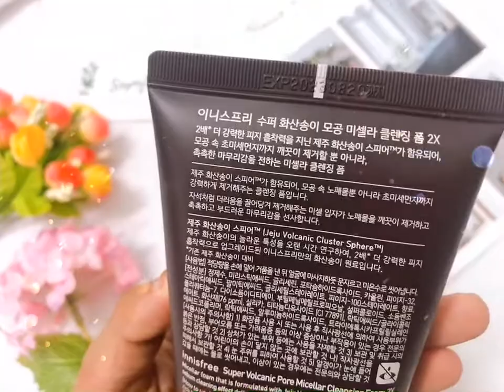Sữa Rửa Mặt Tro Núi Lửa Se Khít Lỗ Chân Lông Kiềm Dầu Innisfree Volcanic Pore Micellar Foam 150ml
☘️💐 Chọn cho mình một dòng sữa rửa mặt giúp kiềm dầu, se khít lỗ chân lông, giữ da sạch và vẫn đủ ẩm...đã không còn khó các bạn nhé.

🌸🎋Innisfree ra mẫu mới 2020 với hoạt chất mới tăng gấp đôi công dụng và mẫu mã cực kì sang trọng nhưng vẫn gần gũi tinh tế.
🌈🌈🌈 Sữa Rửa Mặt Innisfree Tro Núi Lửa Se Khít Lỗ Chân Lông Giãm Nhờn Super Volcanic Pore Micellar Cleansing Foam 2X

🌷👀 Thông tin chung về sản phẩm:
- Dung tích: 150ml
- Thương hiệu: Innisfree
- Xuất xứ: Hàn Quốc

🌺💥 Giá: 195k/tuýp

☘️🌸 Sản phẩm có thể giúp gì được cho bạn nè?

- Sữa rửa mặt tro núi lửa dòng mới ra của hãng có thành phần là hạt đá núi lửa Jeju Cluster SphereTM có khả năng giúp hấp thụ lượng nhờn trên da cao gấp đôi so với sản phẩm thông thường, từ đó giúp da khô thoáng và không bị bít tắc lỗ chân lông.

- Sản phẩm giúp làm sạch sâu, loại bỏ bụi bẩn và các hạt bụi siêu mịn trong lỗ chân lông, giúp da sạch khỏe và mịn màng.

- Với công thức chứa các hạt Micellar giúp làm sạch da nhưng vẫn giữ được độ ẩm cho làn da căng mướt, không hề gây khô da, giúp tạo cảm giác thư giãn và thoải mái sau khi sử dụng xong.

- Chất kem mềm mại, dễ dàng tạo bọt, chỉ cần một lượng nhỏ đã giúp làm sạch da nên cực kì tiết kiệm khi sử dụng.

- Phù hợp với da dầu và hỗn hợp thiên dầu các bạn nhé.

💐🌈 Hướng dẫn sử dụng:

- Bước 1: Làm sạch mặt, cho một lượng sữa rửa mặt tầm hạt đậu lên tay ướt, xoa đều tạo bọt.

- Bước 2: Nhẹ nhàng massage lên mặt theo hướng từ dưới lên trên, từ trong ra ngoài.

- Bước 3: Rửa sạch lại với nước và dưỡng da các bước tiếp theo

☘️🌸 Nếu có gì chưa rõ, các bạn đừng ngại nhắn tin ngay cho Sosoye để được hỗ trợ nhé.

🌼 Thông tin mua hàng:
🌷 SOSOYE BEAUTY SHOP
🌸 Chuyên mỹ phẩm Hàn Nhật
( Phone/ Message/ Zalo)
🛵 Ship 10k toàn quốc đơn từ 150k. Freeship đơn từ 350k
💋 🌼🌸Bạn đẹp bạn khoẻ - Sosoye vui 🌹🌻🌼
🎊 Cam Kết Hàng Chính Hãng - Chuyên Nghiệp - Tận Tâm - Tươi Vui